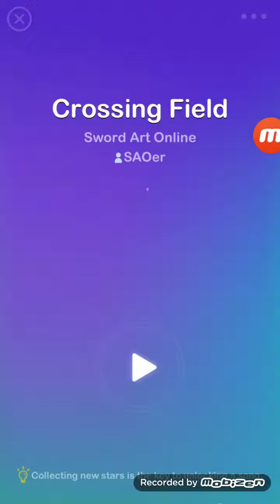Piano Dream SAO Crossing Field Perfect Run